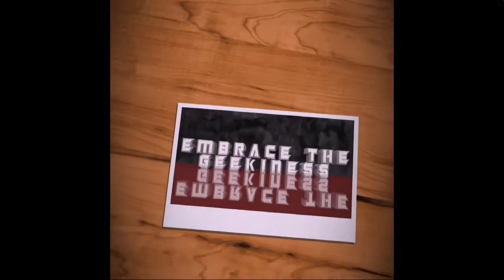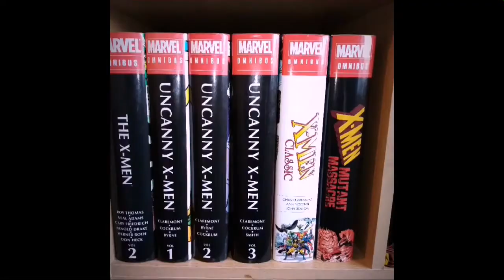Gold Zeo Ranger - Power Rangers Lightning Collection Wave 5